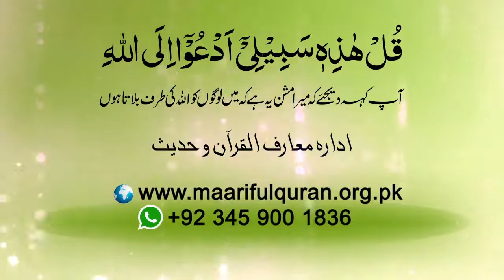Shortclip - انسان کی آخرت کی کامیابی کا طریقہ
Shortclip - Insaan ki Akhrat ki kamyabi ka tareeqa